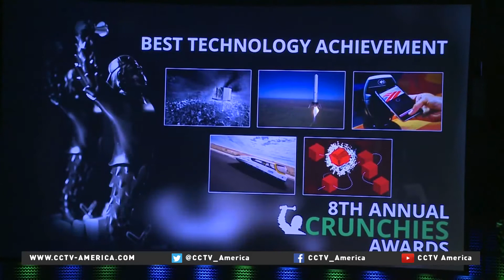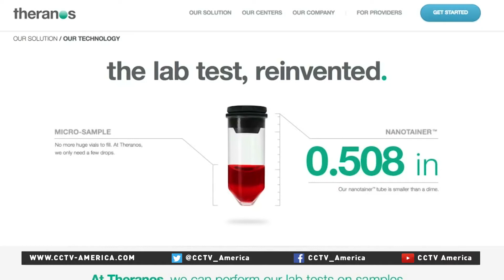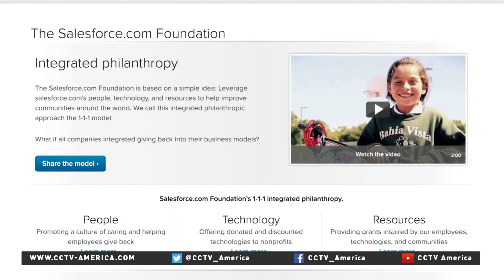Silicon Valley's 'Crunchie' awards honor innovation, entrepreneurship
Silicon Valley held its own version of a celebrity awards show in San Francisco, celebrating achievements of tech entrepreneurs and startups with an award called “The Crunchie”. Mark Niu reported this story from San Francisco.